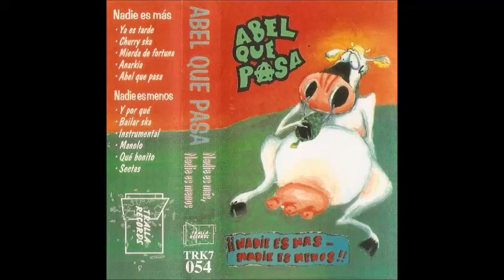Abel que pasa - Instrumental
Cancion del disco "¡¡Nadie es mas...nadie es menos!!", del grupo "Abel que pasa"